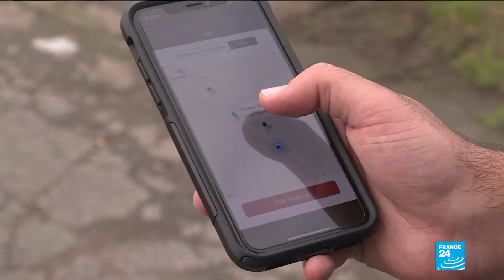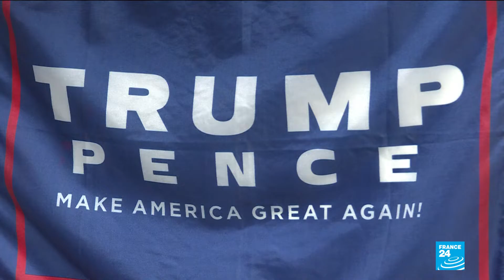US Midterms: Republicans' door-to-door campaign ritual picks up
Campaigners are using every toll they have to rally support ahead of the November 6 midterm elections in the United States, including door-to-door campaign.